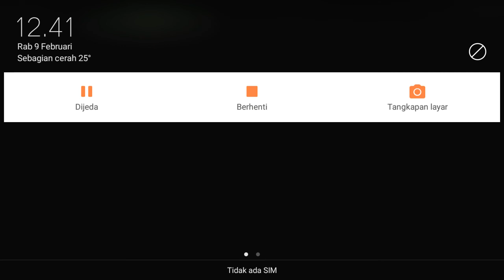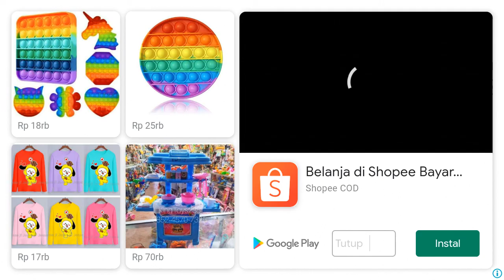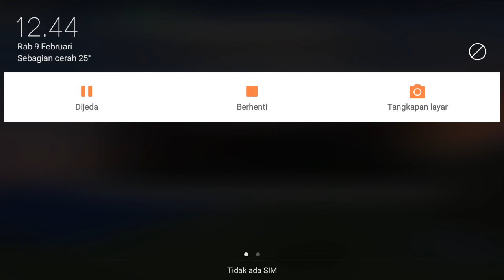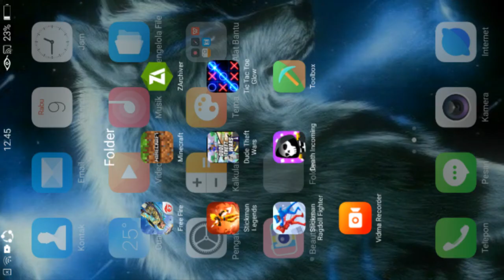minsjfjdhdgfjtt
tolong di like
oleas
tolong di like
oleas